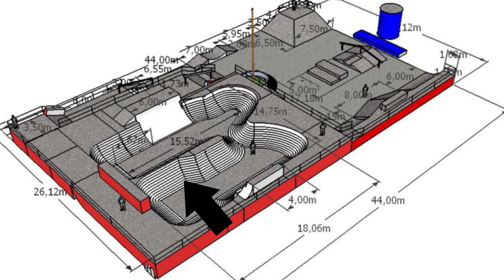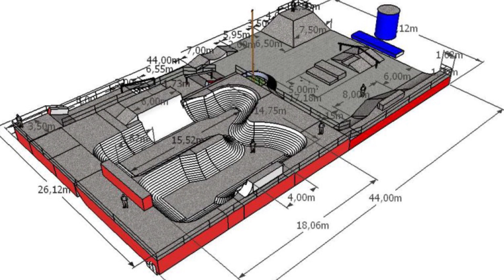História da nova pista da Mooca com André Ribeiro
A pista será inaugurada em breve. Conheça um pouco do processo que é correr atrás de uma pista boa, PISTA DE ESPORTE RADICAIS. Nesse vídeo, André Ribeiro da Dream BMX conta um pouco da novela que foi a construção da nova pista do Parque da Mooca na zona leste da capital paulista. Documentado por Diego Amaral.